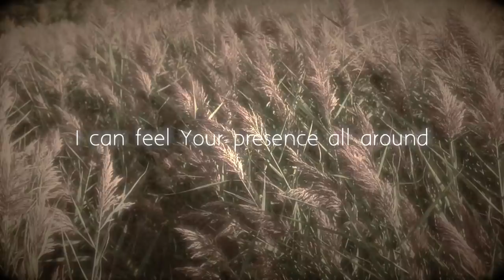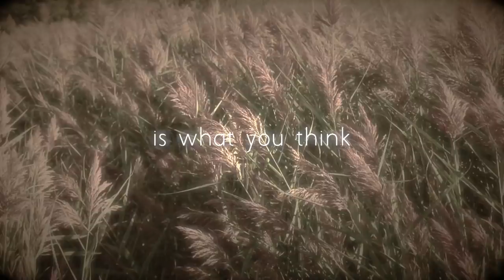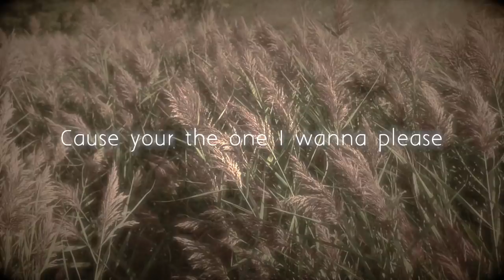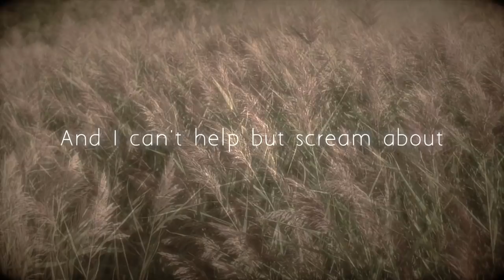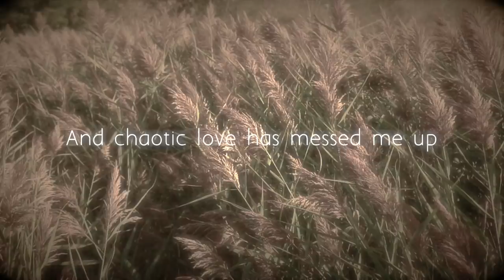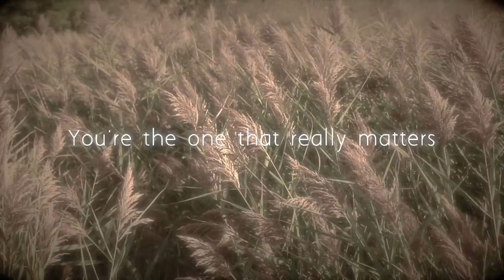The One That Really Matters ft Kaden Slay - Lyric Video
Verse 1
I feel You so close to me
I can hardly move or breathe
I can feel Your presence all around
I fall knees down to the ground

Chorus
You're the One that really matters

Verse 2
I know that I have been found
The cares of life can't hold me down
'Cause You're the One I want to please
What matters now is what You think

Interlude
That I can hardly move or breathe

Bridge
And I can't help but scream about
The way that You moved in
Chaotic love has messed me up
So I could live again
(REPEAT)

Dustin Smith | Jennie Lee Riddle